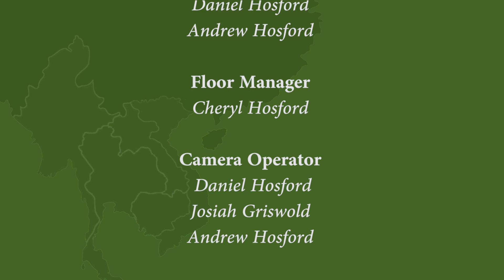God’s Jungle Soldier in America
All he ever wanted to be was a soldier in the Karen army, but God had other plans for this jungle boy.  Enjoy the story of Jimmy Shwe